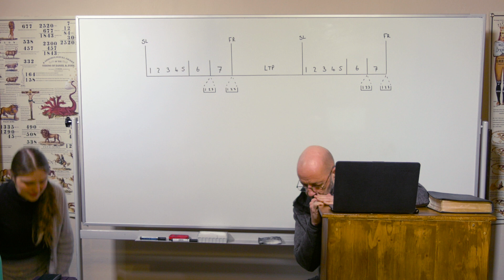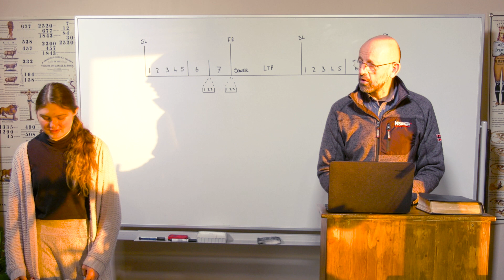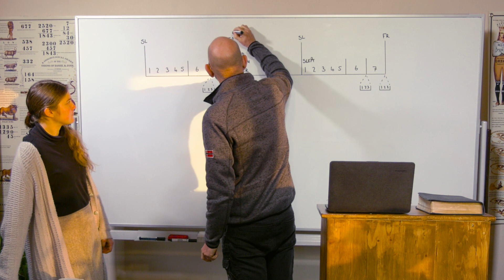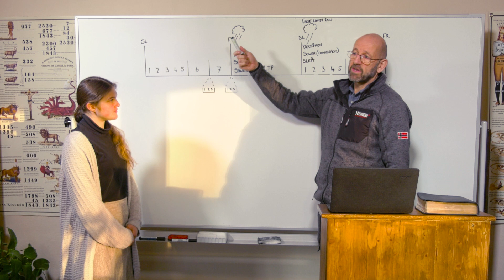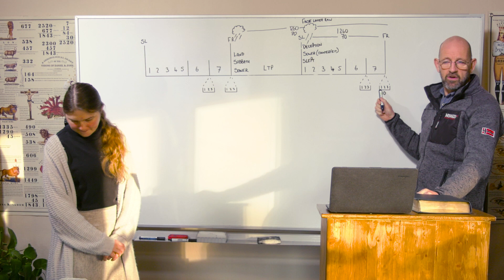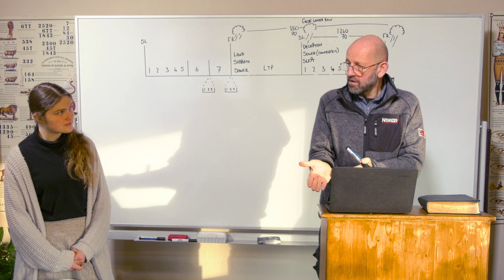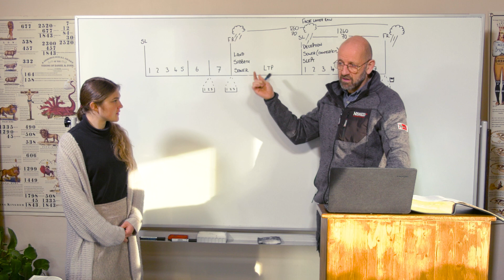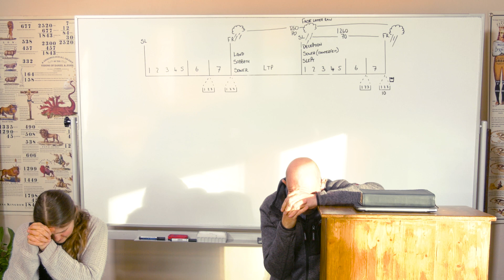05/04/23 - Daniel revisited/Daniel überarbeitet